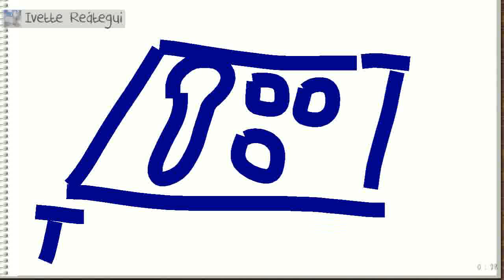On Monday, June 20, 2016 at 2:58:54 AM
Ivette Reátegui was drawing, Becca Hogan guessed it right